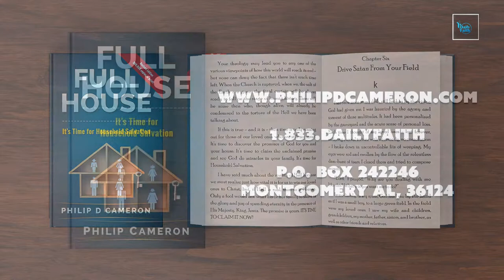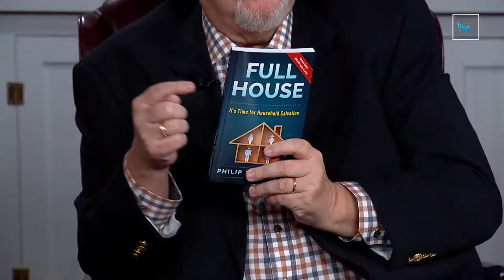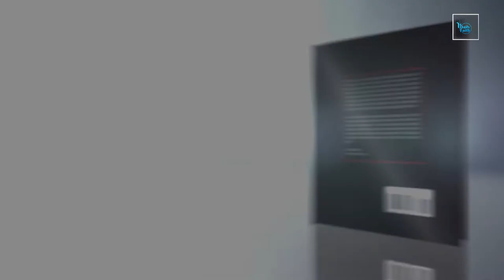The Unclaimed Promise of God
Philip shares the unclaimed promise of household salvation found in Acts 16:31. Find encouragement and teachings to get all your family saved. Discover the life changing work taking place in Moldova as orphans are turned into sons and daughters and missionaries to their nation.

- Official Website of Philip D Cameron

- Official Website of The Orphan's Hands